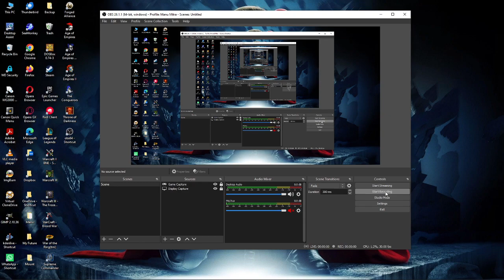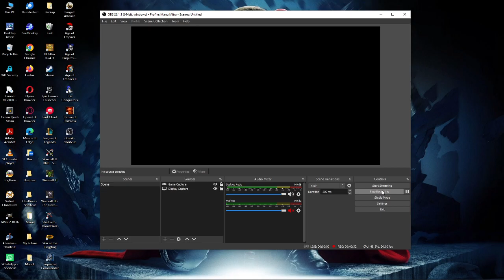274. Warcraft II BNE: Custom Scenario (Classic) - Expansion [Orc] (Invasion)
274. Warcraft II BNE: Custom Scenario (Classic) - Expansion [Orc] (Invasion)
Invade The Mainland!